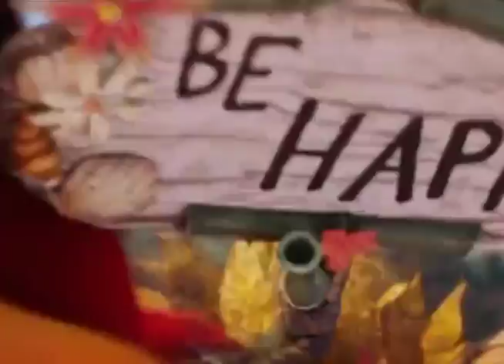Angry_Bird Funny Animated video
Animation and Cartoons